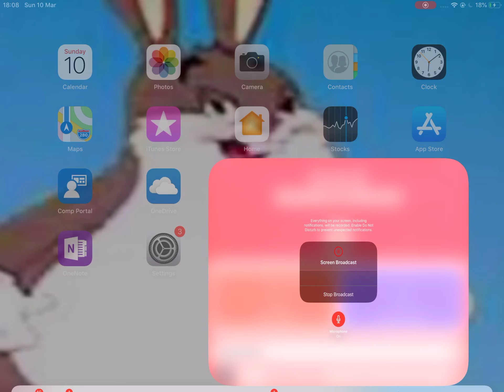No one likes Logan Paul